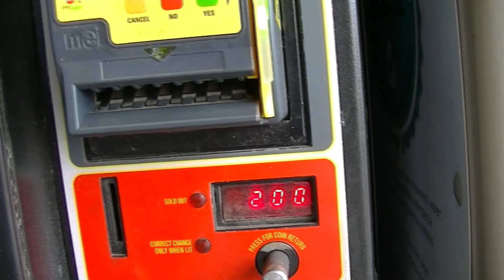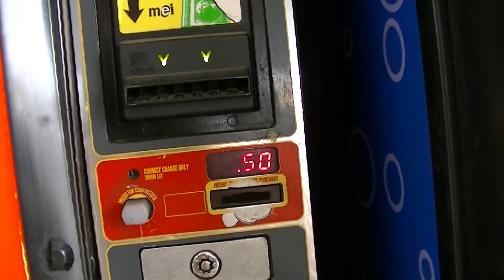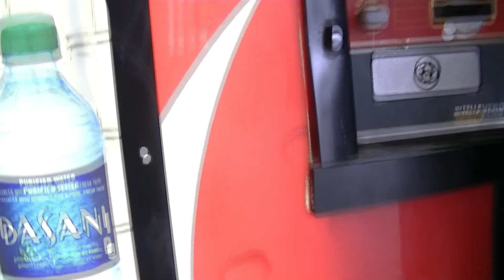Walmart Vending Machines Sodas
Wish we had as many vending machines as Japan!